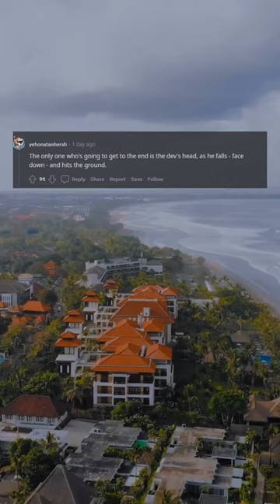Let's test which language is faster!